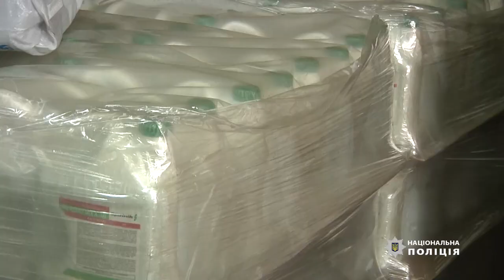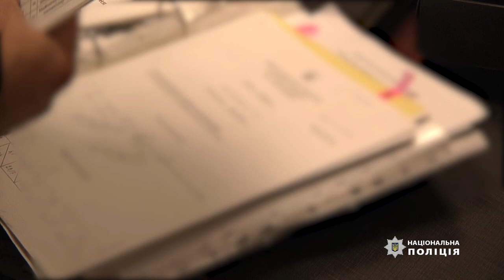Фінансували країну-агресора: на Чернігівщині правоохоронці заблокували збут російської родукції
Представники російської корпорації з використанням підконтрольних українських підприємств налагодили схему з реалізації хімічної продукції на території України. Отримані кошти надходили в бюджет росії для фінансування військової агресії.
Коментар: Юрій Деревяга, начальник управління ГСУ НПУ